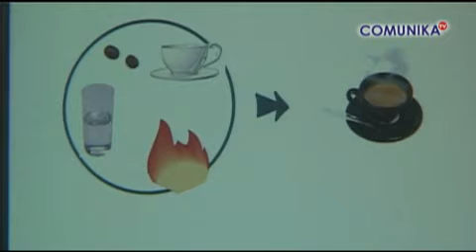Fernando Trias De Bes: "Marketing Laterale"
In fiera Fernando Trias De Bes: "Marketing Laterale"